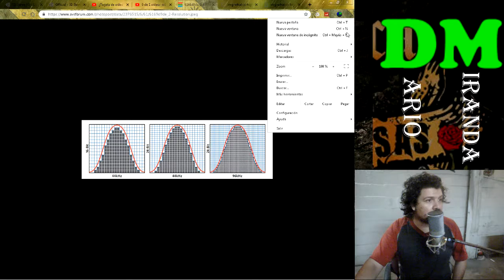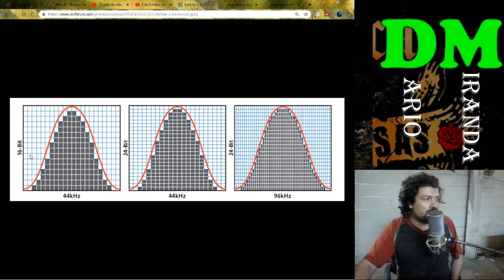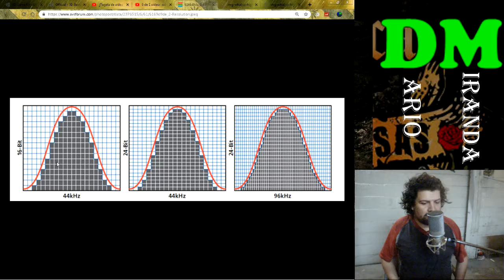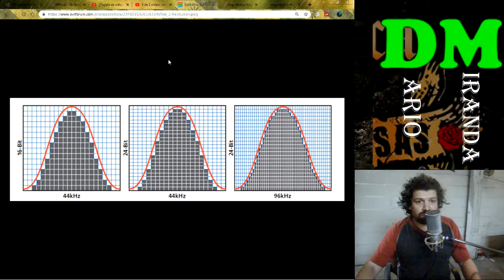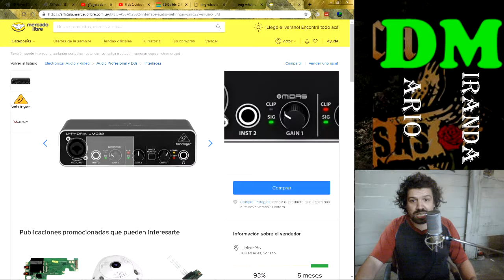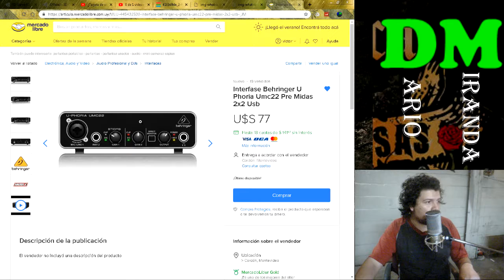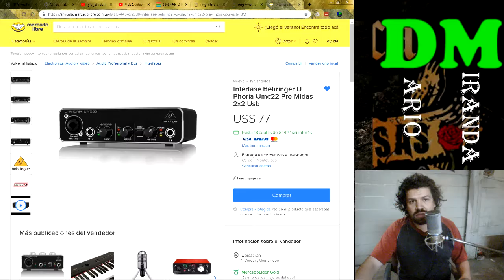Interface de sonido: que son y cuándo necesitas una.